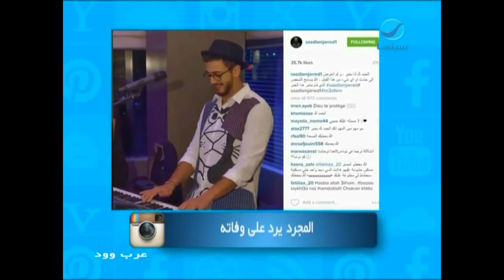عرب_وود - سعد لمجرد يرد على وفاته